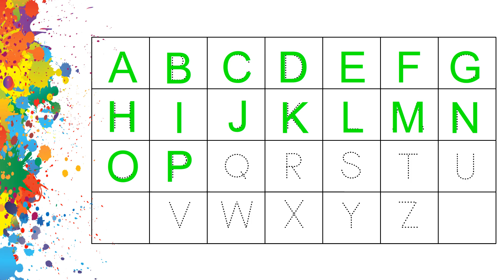A to Z kids learn, ABCD, Alphabets, kids rhymes, A for apple B for ball, English Varnmala, ABCD, abc